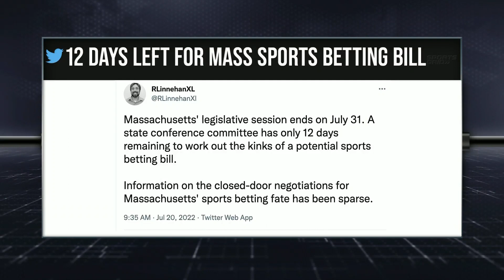12 Days Left For Massachusetts Sports Betting Bill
Ben Stevens and Dustin Gouker discuss the legalities of sports betting.